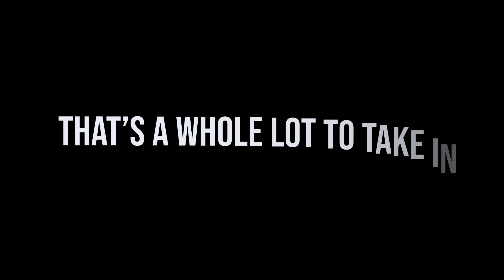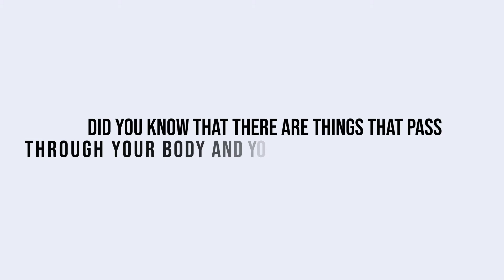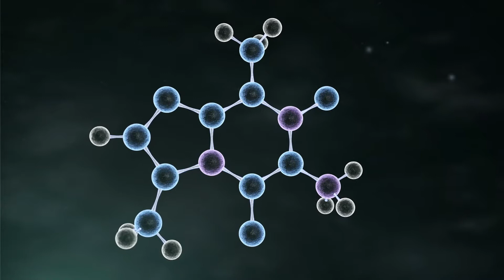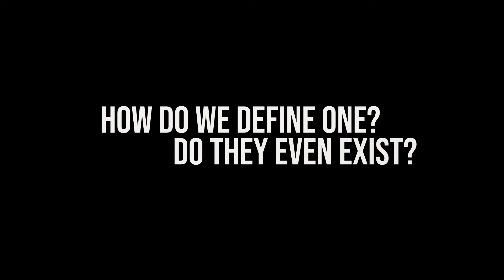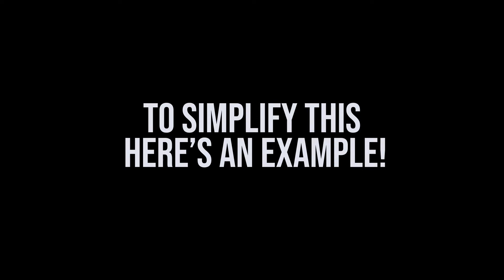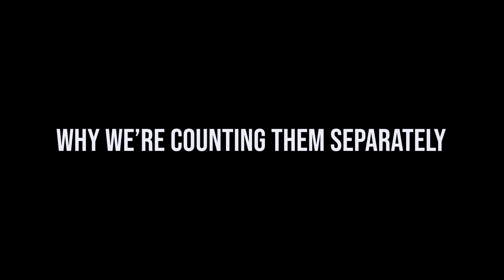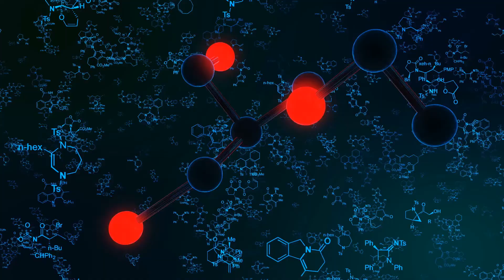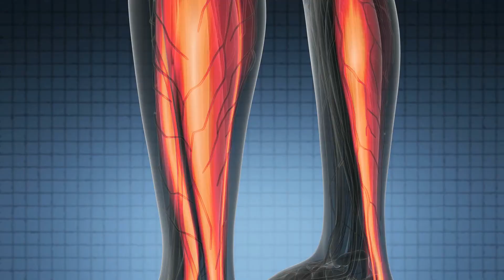How Many Holes Does a Human Have? | The Curiosity TV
This episode of Curiosity TV will answer the not so simple question of ‘how many holes does a human body have?’ It sounds quite easy to count at first but we’re here to tell you otherwise!
This video will explain to you the different types of holes, question if they even exist, explain what Typology is, and answer our main question of today’s topic!

You will also learn some pretty intriguing stuff on what goes through the holes of your body without you ever knowing. Today is the day you find out about all these mind-blowing facts.

Looking forward to reading all of your thoughts and comments below.

Curiosity TV is the channel where you will find all kinds of videos to satisfy your curiosity. We’re speaking to you, Curiosity Addicts. We know how your minds thrive on all sorts of exciting concepts. We’re here to untangle mysteries and bring you the best of what the internet has to offer as far as curiosity is concerned.

Our videos take you on a journey of discovery along all walks of life. It doesn’t matter if it’s history, pop culture, biology, science, or even science fiction. The common denominator is that it’s mind-blowing!

Look no further than Curiosity TV for trendy topics and videos that quench your thirst for knowledge on things like parallel universes, the Bermuda Triangle, or how many holes there are in your body.

Don’t forget to subscribe to our channel, Curiosity TV, if you like the videos we make for you, and to turn on the notification bell if you want to stay updated with our fresh content!